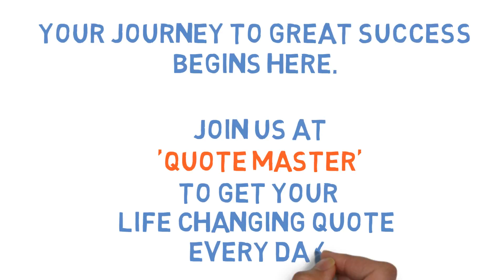338 Helen Keller